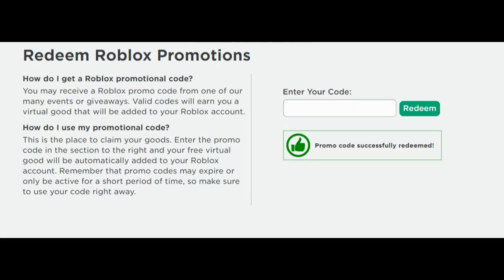NEW Roblox Promo Code!!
Sorry for the bad quality but what matters is the code right? :)